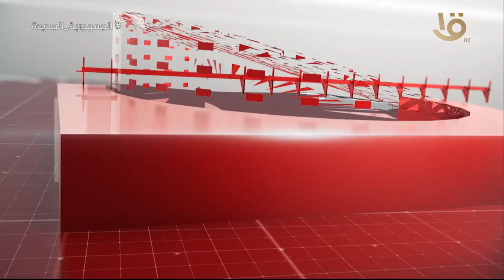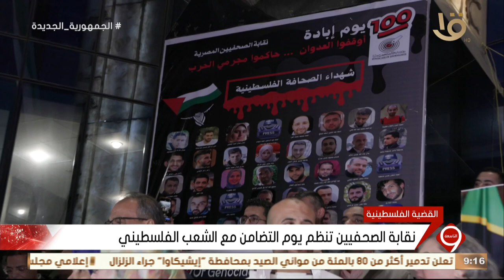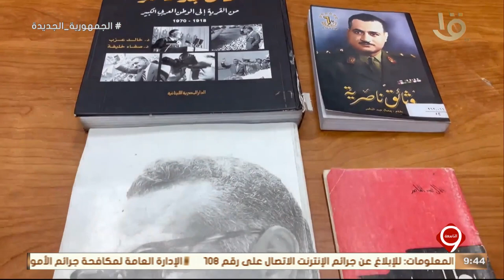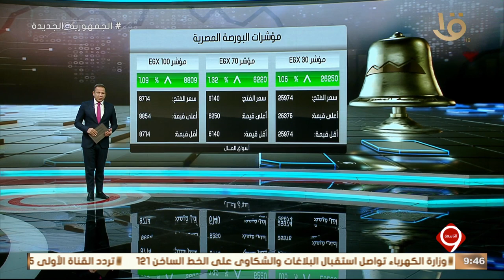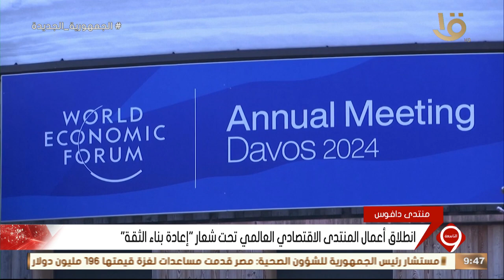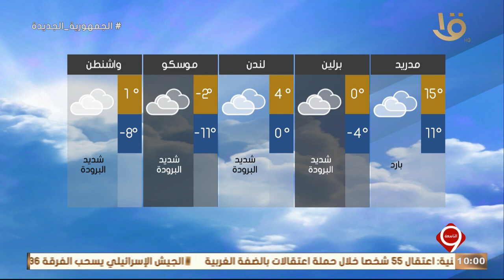نشرة التاسعة | متابعة لآهم الأخبار السياسية والاقتصادية محليا وعالمياً كاملة 15-1-2024